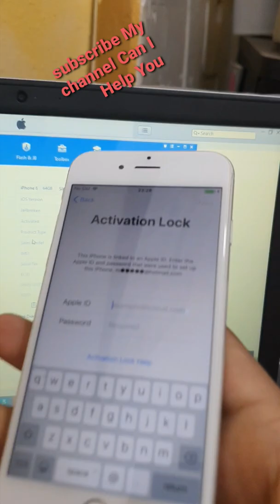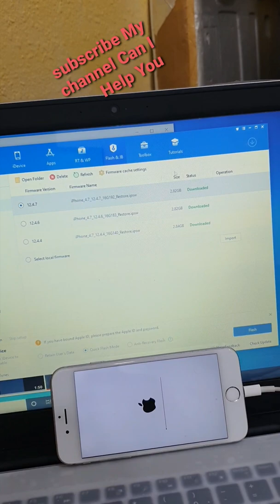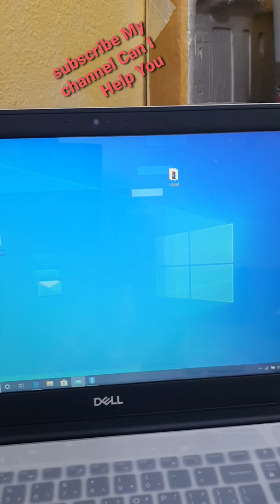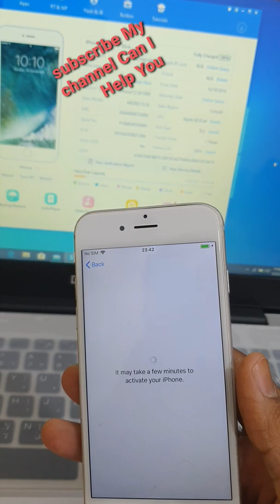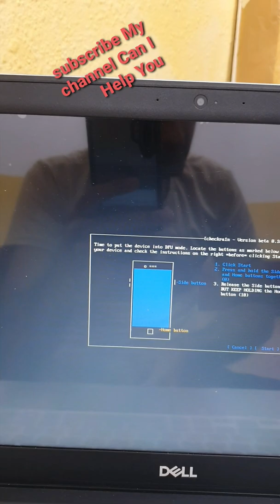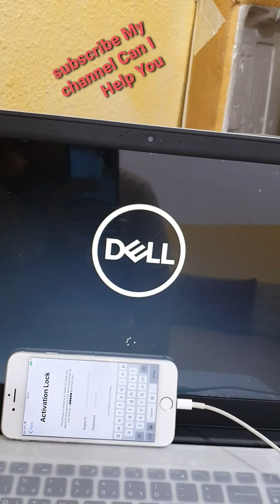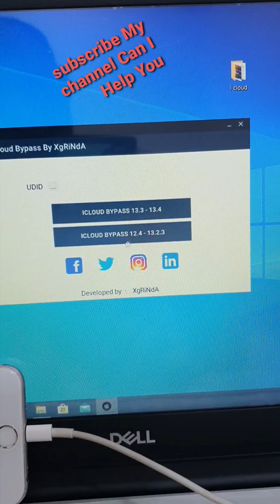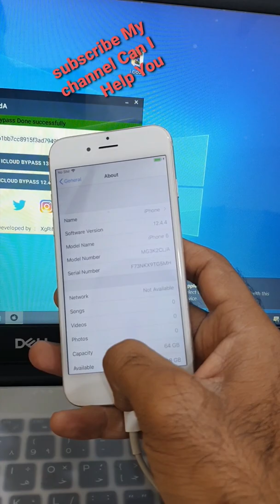iphone 6 ios 12.4.6 and ios 12.4.7 iCloud Bypass Done Free Fix All Keys Full Complete Guide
A.    LIKE VIDEO    👍  📹
C.   SHARE VIDEOS